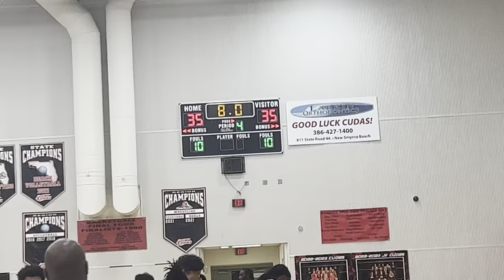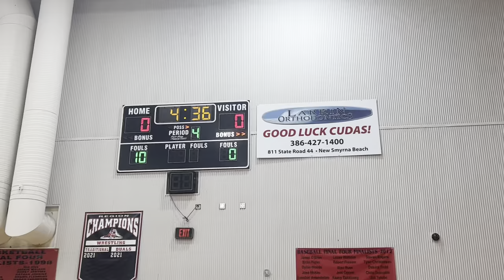Intercession2028 vsRiveraSports 2029 @ DynastyHoops 3rd annual SummerBeach Jamfest 6/11/23 2nd half